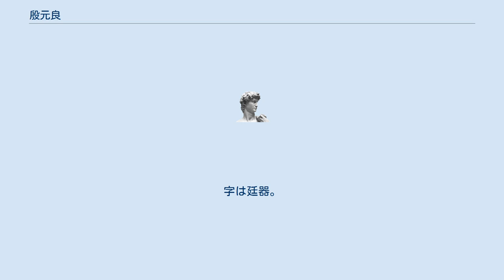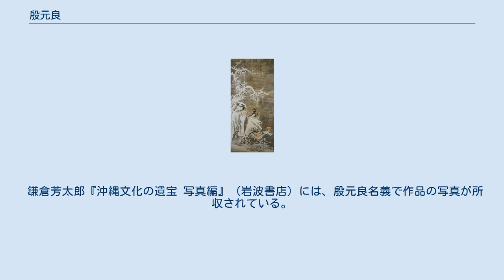殷元良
殷元良筆『紙本着色雪中雉子の図』（沖縄県指定有形文化財、沖縄県立博物館・美術館所蔵） 殷 元良（いん げんりょう、康熙57年12月21日（1719年2月9日） - 乾隆32年3月29日（1767年4月27日））は、琉球王国の画家。
琉球画壇の代表的絵師の一人。
和名は座間味 庸昌（ざまみ ようしょう）。
字は廷器。
 仲松里之主親雲上庸象と眞満の次男に生まれ、6、7歳で絵を描き始める。
父は絵より字を練習するよう叱ったが、こっそり絵を描いたという。
7、8歳で天才少年として評判になり、12歳のときより宮廷で育てられて山口宗季（呉師虔）に絵を学ぶ。
 三司官・蔡温より「廷器」の字を、また尚敬王より印を賜る。
 1752年、進貢使の「大筆者」として清に渡り、帰国後に尚敬王の御後絵を描いた。
花鳥画や山水図にすぐれた。
のち座間味間切総地頭となり、50歳で没した。
作品に『山水図』・『鶉（うずら）図』・『神猫図』・『雪中雉子の図』などがある。
 以下の作品は沖縄県の有形文化財に指定されている（いずれも県の所有で、沖縄県立博物館・美術館所蔵）。
 鎌倉芳太郎『沖縄文化の遺宝 写真編』（岩波書店）には、殷元良名義で作品の写真が所収されている。
いずれも鎌倉が大正年間に撮影したものである（所載作品は以下の通り）。